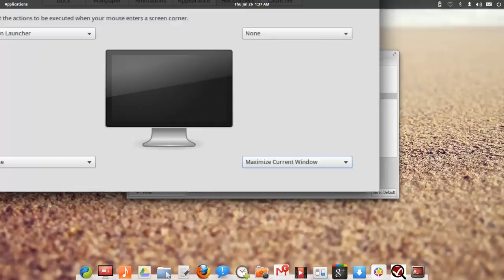Hotcorner configuration in Gala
You can now have hotcorner configuration. That plug demoed there is a WIP shell plug, mainly WIP because it's not clear what options it will offer you and which ones are unnecessary (I think everything is necessary, but we'll see).